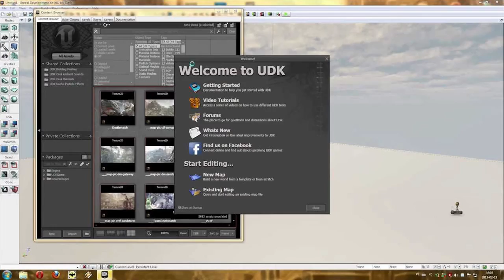Computer Games & Workplace Training with Walt Scacchi - Virtual Game Changer Episode 2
In Episode 2 of the Virtual Game Changer series, Walt Scacchi, director of research at UCI’s Institute for Virtual Environments and Computer Games, discusses how computer games have become an important part of workplace training.

EgyRobo Robotics Handling of LCD glass panels in the clean room

Egyrobo for robotics systems sae

The History Of Unreal: UT 2004